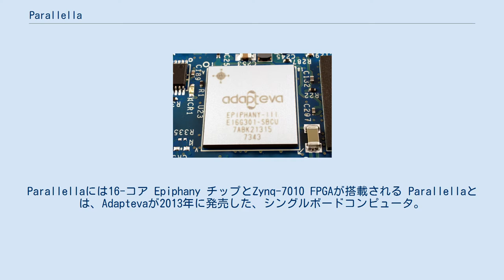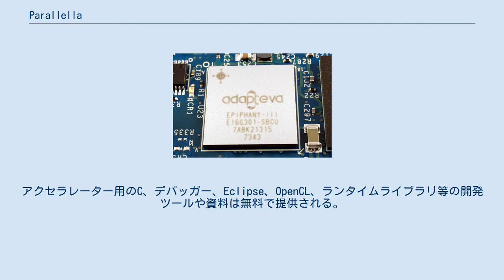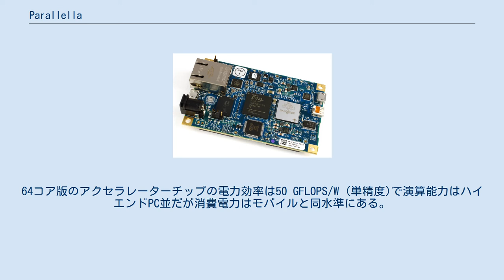Parallella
Parallellaには16-コア Epiphany チップとZynq-7010 FPGAが搭載される Parallellaとは、Adaptevaが2013年に発売した、シングルボードコンピュータ。
 名刺サイズのボードに制御用としてARM Coretex-A9ベースのXilinx製SoC FPGA「Zynq Z7000」（デュアルコアARM、FPGA内蔵）と、Adaptevaの演算用アクセラレータ「Epiphany III 16 core」を搭載しており、UbuntuなどのLinux OSを使用することで高速な並列処理プログラミングを行える。
 ボードには1GバイトのDDR3メモリ、ギガビットイーサネット、microSDカードスロットなどを搭載、電源は5V/2Aで、消費電力は5W未満。
 複数接続しての並列処理も可能で、物理シミュレーションやビッグデータ解析などに利用できる。
アクセラレーター用のC、デバッガー、Eclipse、OpenCL、ランタイムライブラリ等の開発ツールや資料は無料で提供される。
64コア版のアクセラレーターチップの電力効率は50 GFLOPS/W (単精度)で演算能力はハイエンドPC並だが消費電力はモバイルと同水準にある。
 Parallellaに搭載された16コアのEpiphany E16G301 Parallellaは、Adaptevaの16コアのEpiphany E16G301と64コアのE64G401をCPUとして使用している。